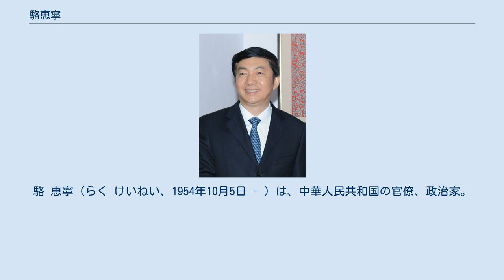駱恵寧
駱 恵寧（らく けいねい、1954年10月5日 - ）は、中華人民共和国の官僚、政治家。
安徽省当塗県出身。
現職は中央政府駐香港連絡弁公室主任、国務院港澳事務弁公室副主任、中国共産党中央香港工作委員会書記、全国人民代表大会財政経済委員会副主任委員、香港特別行政区政府国家安全事務顧問。
 1954年10月、安徽省当塗県で生まれる。
文化大革命中期の1970年9月より安徽省馬鞍山市の慈湖公社で知識青年として労働に従事。
1971年10月に安徽省馬鞍山鋼鉄公司の第二製鉄所に入って労働者になった。
1982年に安徽大学経済系政治経済学科を卒業後、同年、安徽省人民政府弁公庁に入庁。
以後、安徽省対外経済貿易委員会引進処副処長、技術輸出入処副処長、処長、安徽省対外経済貿易委員会副主任、安徽省対外経済貿易庁副庁長、党組副書記、安徽省人民政府副秘書長、安徽省人民政府弁公庁主任を歴任した。
1999年10月、駱恵寧は中国共産党安徽省委員会宣伝部部長となり、同年12月に中国共産党安徽省委員会常務委員に昇進し、副部級を昇格させた。
 2003年4月、党務に転じて青海省に赴任し、青海省党委副書記に就任した。
翌年12月には同省党校校長を兼任。
次いで2004年12月、遼寧省党委書記に転じた。
2010年1月12日、青海省第11期人民代表大会常務委員会第13回会議で、駱恵寧を青海省副省長、代理省長に任命することを決定しました。
2013年3月19日、青海省党委書記に昇格。
青海省第12回人民代表大会第2回会議で、駱恵寧は青海省人民代表大会常務委員会主任で、郝鵬は青海省省長に選ばれました。
 2016年6月29日、王儒林の後任として、山西省党委書記に任命された。
翌年1月、同省人大常委会主任を兼務。
2017年10月、第19回党大会で党中央委員に選出される。
2019年11月30日、駱恵寧は年齢問題で山西省党委書記を退任した。
12月28日、第13回全国人民代表大会常務委員会第15回会議は、駱恵寧を第13回全国人民代表大会財政経済委員会副主任委員に任命した。
 2020年1月4日、王志民の後任として、中央政府駐香港連絡弁公室主任に任命された。
翌月13日、国務院港澳事務弁公室副主任を兼務。
同年7月3日より、中華人民共和国香港特別行政区国家安全維持法の成立に伴い香港特別行政区政府の国家安全事務顧問を兼務。
8月7日、香港国家安全維持法の施行に関与する人物として、アメリカ財務省による「米国内資産凍結、米国人との取引禁止」の制裁対象に指定された。